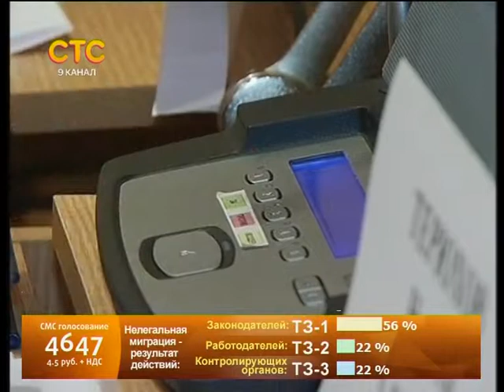Заседание молодежного парламента